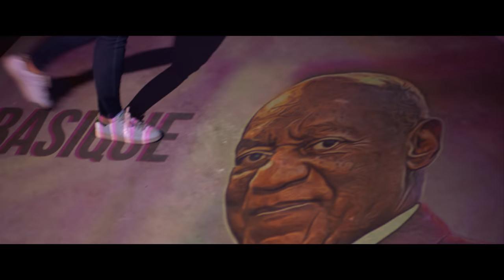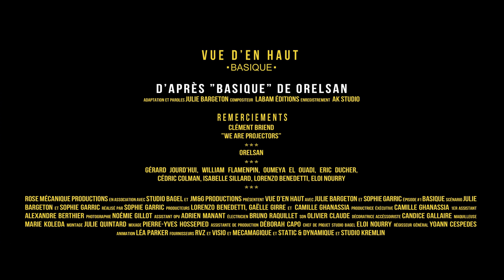VUE D'EN HAUT : BASIQUE (parodie Orelsan)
Vue d'en haut  : Le Mashup Actu/Pop du Meufisme. On prend un sujet d'actu, on prend un tube, on en fait un clip.

ou par là et sur facebook

CREDITS :

D'APRÈS BASIQUE DE ORELSAN
Adaptation et Paroles : Julie Bargeton // Compositeur : Labam Editions // Enregistrement : AK STUDIO

REMERCIEMENTS :

Clément Briend : "We are projectors" // ORELSAN // Gérard Jourd'hui // Wiliam Flamenpin // Oumeya el Ouadi // Eric Ducher // Cédric Colman // Isabelle Sillard // Lorenzo Benedetti // Eloi Nourry // Gaëlle Girre // Camille Ghanassia

UNE CO-PRODUCTION :
ROSE MÉCANIQUE PRODUCTIONS // JM&G PRODUCTIONS // STUDIO BAGEL

AVEC :
Julie Bargeton et Sophie Garric

Réalisé par Sophie Garric
Scénario : Julie Bargeton et Sophie Garric
Producteurs : Lorenzo Benedetti, Camille Ghanassia et Gaëlle Girre
Production Exécutive : Camille Ghanassia
1er assistant : Alexandre Berthier
Chef OPV : Noémie Gillot
Assistant OPV : Adrien Manant
Montage : Julie Quintard
Electricien : Bruno Raquillet
Son : Olivier Claude
Mixage : Pierre-Yves Hossepied
Décoratrice Accessoiriste : Candice Gallaire
Maquilleuse : Marie Koleda
Assistante de production : Déborah Capo
Chef de projet Studio Bagel : Eloi Nourry
Régisseur Général : Yoann Cespedes
Animation : Léa Parker

FOURNISSEURS :
RVZ // MECAMAGIQUE // STATIC & DYNAMIQUE // STUDIO KREMLIN

A toutes la fan base du Meufisme qui a lu jusqu'ici... Merci de nous avoir attendus et de continuer à nous suivre. Chantilly powa dans vos bouilles.